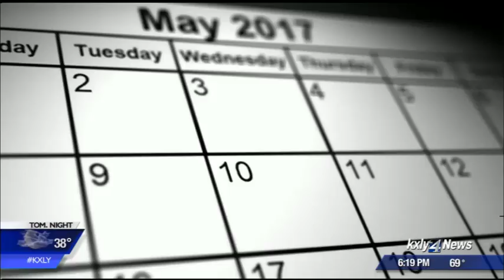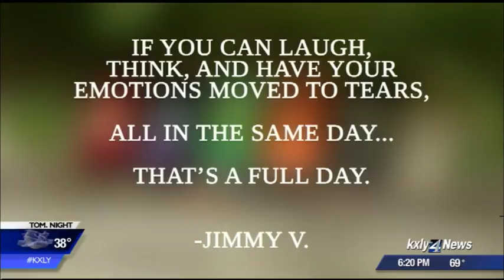Rodrick Fisher chooses the Cougars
Rodrick Fisher had several choices in front of him. KXLY4's Keith Osso reports.